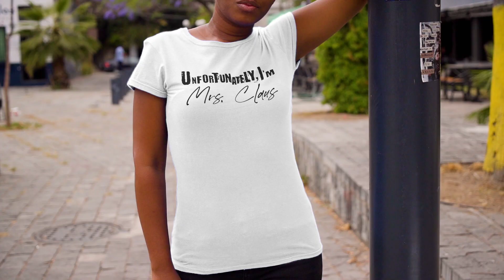Santa Return To Mrs Claus & Unlucky Mrs Claus Christmas Matching Outfits Set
Get ready to twinkle like the brightest star this Christmas with our delightful "Santa, If Drunk Return to Mrs. Claus/Unfortunately, I'm Mrs. Claus" matching set! 🎅🤶 Perfect for all those merry and bright holiday gatherings, this festive duo adds a dash of fun and a sprinkle of love to your Yuletide celebrations. Our matching outfits are not just comfy and stylish, they're conversation starters! So, gear up to spread the holiday cheer together and create unforgettable memories. It's time to jingle all the way! 🎄💫

*Please check your Product Type: You can select T-shirts, Sweatshirts, or Hoodies.